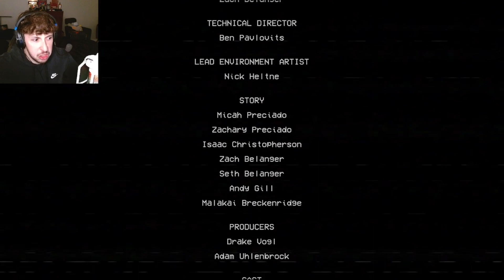GOING OFF THE RAILS OF A CRAZY TRAIN! | Part 4 - Poppy Playtime Chapter 2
Part 4 of my Poppy Playtime Chapter 2 Playthrough! POPPY WHY?! Can't wait to check out Chapter 3! What's your favorite horror game?

Edits made with Microsoft Clipchamp.
Gameplay recorded using Elgato HD60x.
Intro/Outro Song: NEFFEX - They Call Me A God